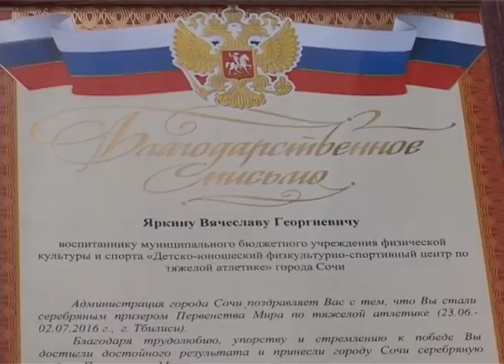Программа "В курсе". Развитие тяжелой ателетики в Сочи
О достижениях сочинских тяжелоатлетов и в целом о развитии этого олимпийского вида спорта в городе рассказывает гость студии - директор детско-юношеского физкультурно-спортивного центра по тяжелой атлетике г. Сочи, тренер Владислав Яркин.

Сочи. Новости.
Телеканал Эфкате.